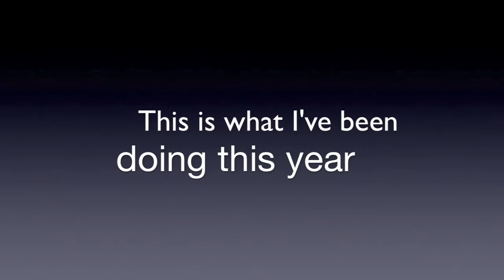Remington's 2nd Birthday and Review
Remington, an English Springer Spaniel celebrates his 2nd Birthday and shares photos and videos from the last year.